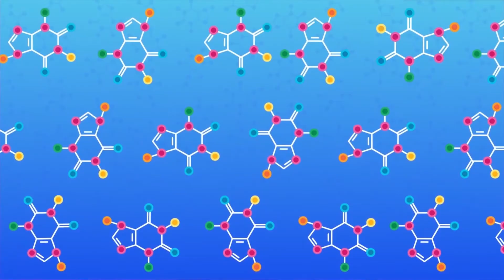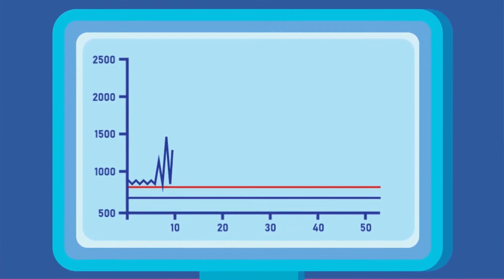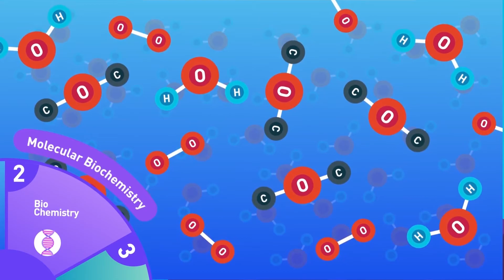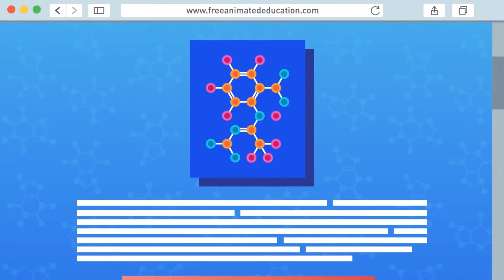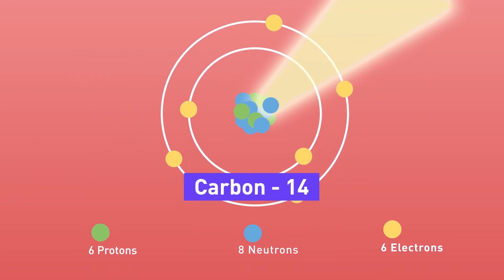Branches Of Chemistry | Free Animated Education | Urdu/Hindi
What are some of the branches of Chemistry? Explained using animation and illustration Video.

A Project of Free Animated Education dedicated to making Education Available to every human being: